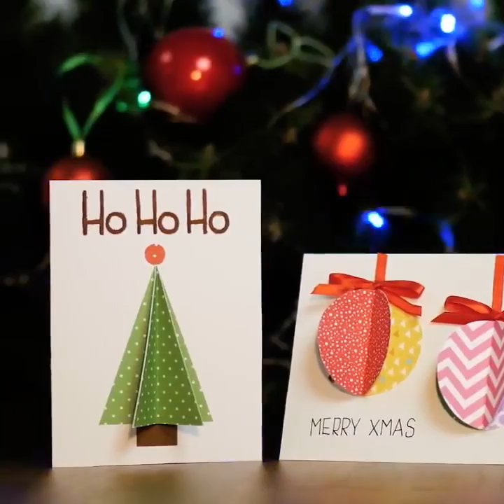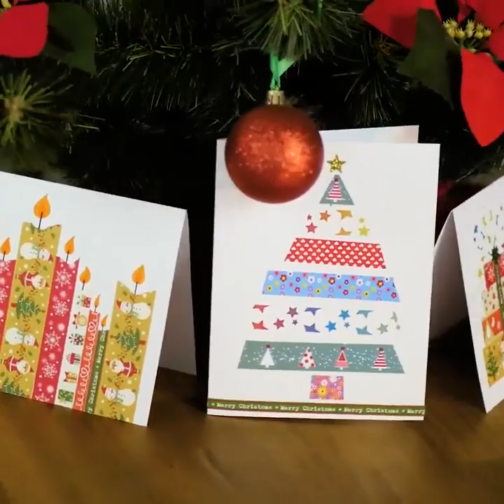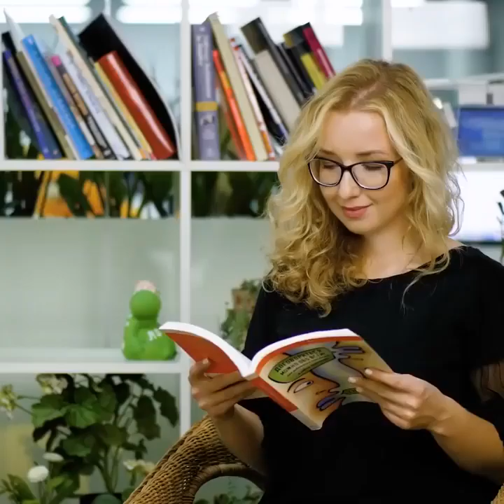25 CUTE CHRISTMAS DIYs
25 CUTE CHRISTMAS DIYs.
LOVELY CHRISTMAS IDEAS

Ho-ho-ho! This is the happiest time of the year! Let's celebrate alltogether! Befor we start celebrating, we have to decorate our houses, bake some yummy cookies, and get a dress and a hairdo for a party, prepare presents and Christmas cards for everyone. Today, we prepared for you a huge collection of the coolest Christmas lifehacks and ideas. Let's craft!

Save up some boxes or go to the nearest store and get some for free. You'll need them fro making an artificial Christmas fireplace. You'll definitely need one if you don't have a place to hang your stockings on.

Another amazing idea for Christmas is making lovely wreaths. You can do them using practically anything – cardboard, hangers, pool noodles. It creates such a lovely atmosphere.

The following idea in this adorable Christmas holiday collection is a cool snowflake made of hot glue. You can do any design, but make sure to make a nice and vivid stencil to make a regularly-shaped snowflake. You can use this ornament for decorating windows, mirrors, and even your gifts and cards. Use glue of different colors in order to make more colorful snowflakes.

Tangled wires of fairy lights give us a hard time before Christmas. You can store your fairy lights in order if you use clothes hangers for this task.

Watch this video up to the end and find more adorable ideas on making yummy Christmas snacks, festive decorations, and even Christmas-themed hairstyles.

TIMESTAMPS:

01:57 – Hot glue snowflake
03:54 – Christmas hairstyle
06:35 – M&Ms cookies
10:07 – Button card design